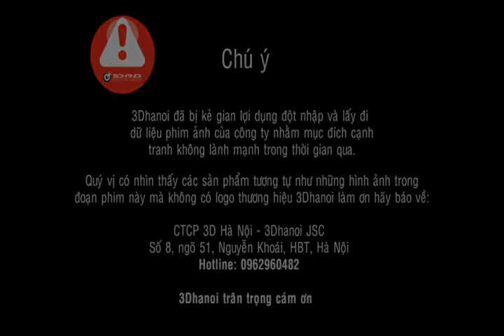anantara phude.flv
Client: Xuan Cau Xanh